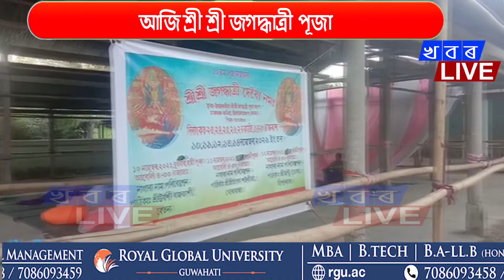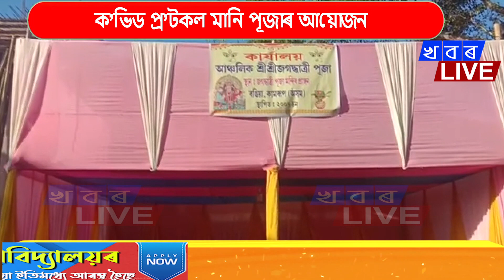আজি শ্ৰী শ্ৰী জগদ্ধাত্ৰী পূজা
ৰঙিয়াত পাঁচদিনীয়া কাৰ্যসূচীৰে জগদ্ধাত্ৰী পূজাৰ আয়োজন
ক’ভিড প্ৰ’টকল মানি পূজাৰ আয়োজন